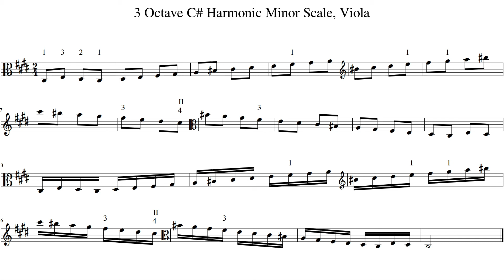3 Octave C# Harmonic Minor Scale, Viola